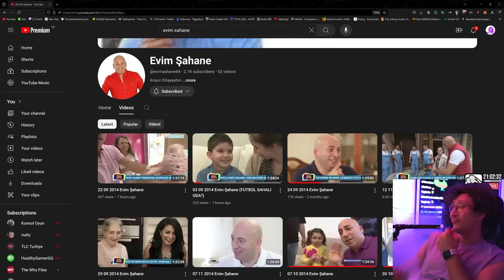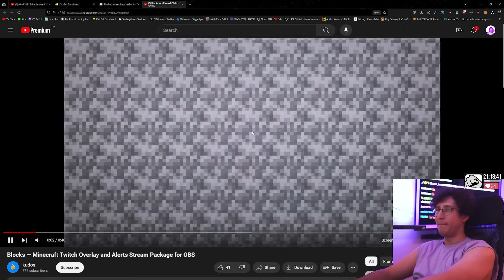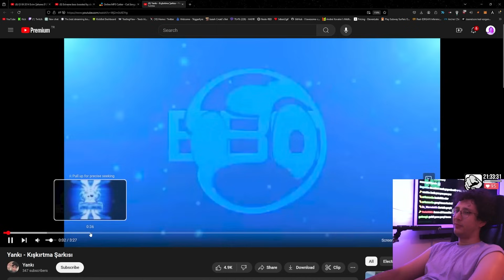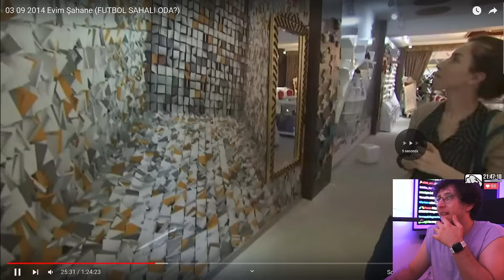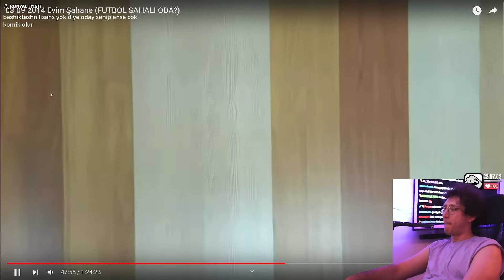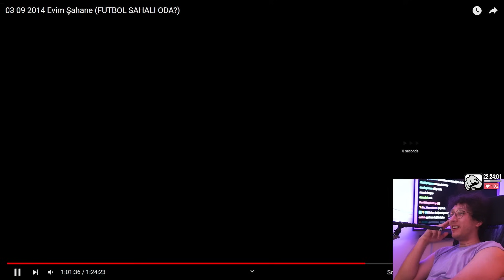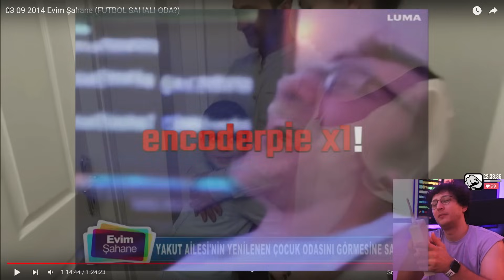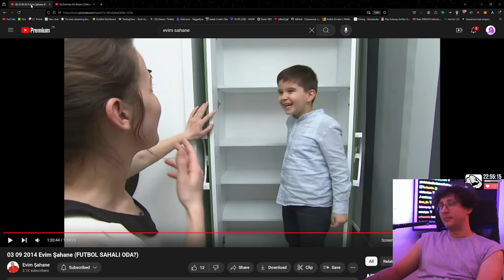SELIM BEY BU DUVAR NE?!